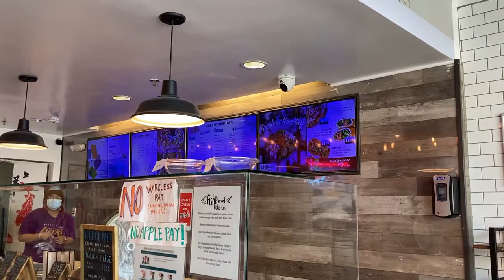Poke Bowl | healthy food for lunch